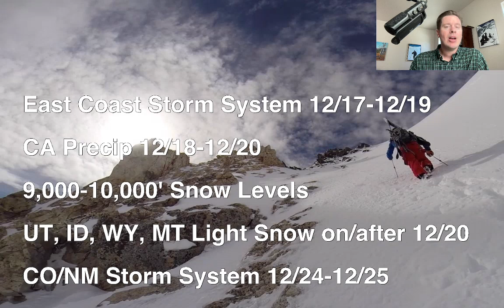Mountain Weather Update 12/17, Meteorologist Chris Tomer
Rain/snow hits CA 12/18-12/20 with 9k-10k snow levels, light snow for ID, WY, MT, UT on/after 12/20, and possible stronger low for CO/NM 12/24-12/25.